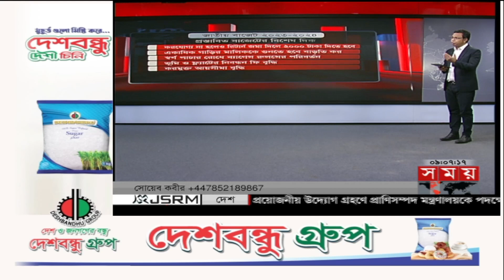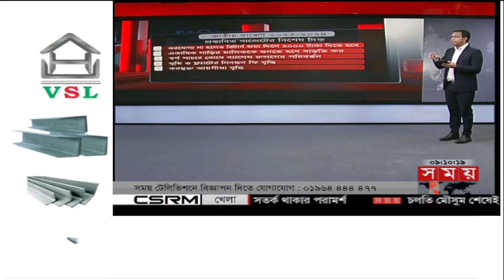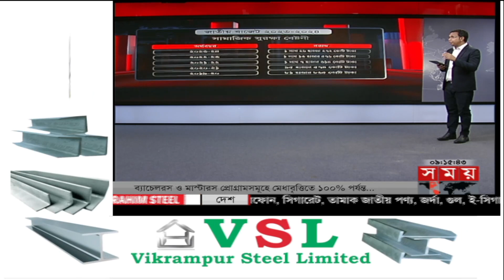নিত্য প্রয়োজনীয় পণ্যের দাম বাড়ার আশঙ্কা | National Budget 2023-24 | Somoy News Budget Analisis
Somoy TV: t.ly/Se1z
Somoy TV Bulletin: t.ly/iqIq
Somoy Entertainment: t.ly/3dWC
Somoy Sports: t.ly/iASp
SOMOY TV ISLAMIC: t.ly/zU6a

Somoynews.tv: t.ly/Y7ab
খেলার সময়: t.ly/xJ5H
সময়ের গল্প: t.ly/EW3M
এ সময়ের বাণিজ্য : t.ly/m3ir

Groups:
Somoy TV (Official)✅: t.ly/ajiO
Somoy Entertainment✅: t.ly/8CLh
Somoy Business✅: t.ly/4xaJ